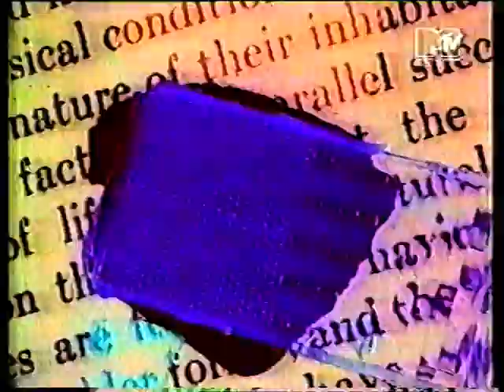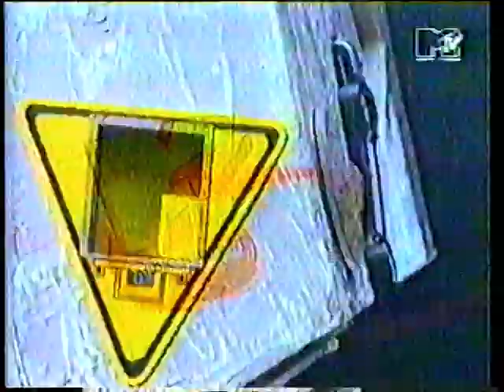Paul king & Ray cokes - MTV 1991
clips of paul king & ray cokes from MTV europe in 1991
( poor signal & cheap vhs casette so poor picture )